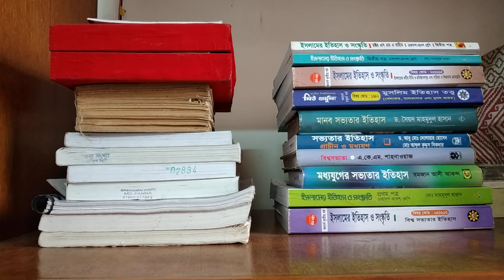Abdur Rahman 3rd